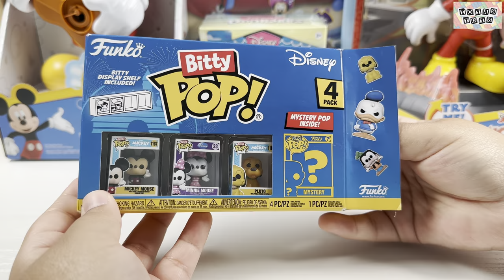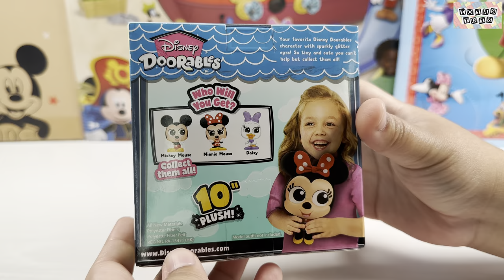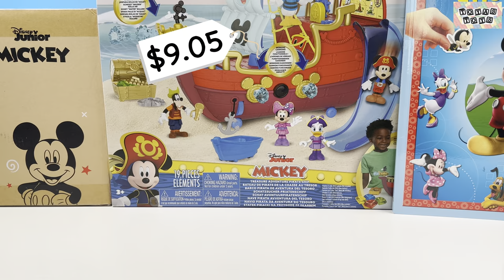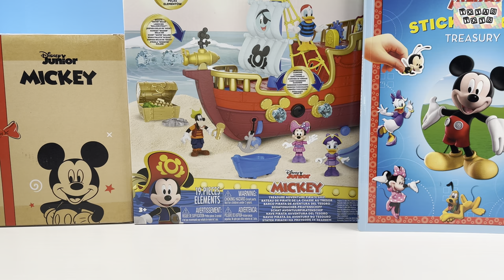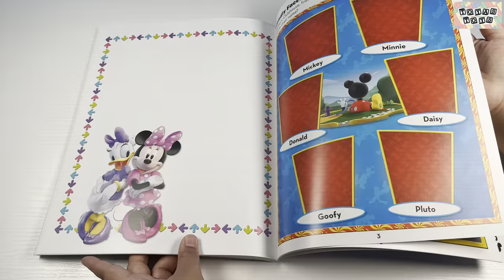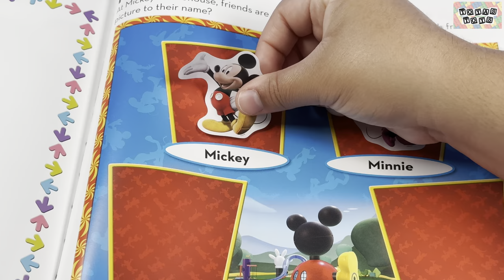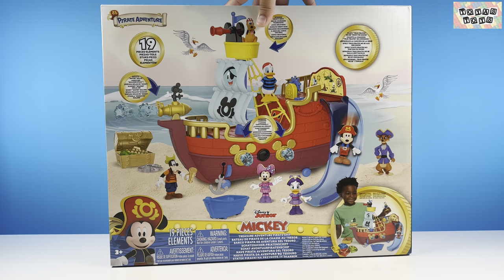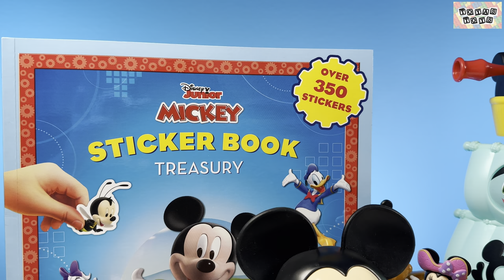Mickey Mouse Toys Collection Unboxing Review | Disney Junior Mickey Treasure Pirate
Hi there! In this video, we unbox and review toys featuring Disney's most beloved characters-- Mickey Mouse & Friends! Each Mickey Mouse toy is reviewed and rated on a scale of 1-5. The unboxed items range from a Mickey Mouse bubble machine to mini Disney character funko pops. We hope you enjoy!

• Funko Bitty Pop! – Disney Mini Collectible Pack
• Disney Doorables - Puffables Plush
• Disney Junior - Fire Rescue Mickey Mouse
• LEGO DOTS – Mickey & Friends Bracelets
• Little Kids - Mickey Action Bubble Blower
• Phidal – Mickey Sticker Book
• Disney Junior – Mickey Doctor Bag
• Disney Junior - Treasure Adventure Pirate Ship